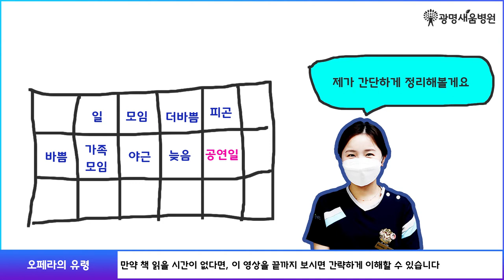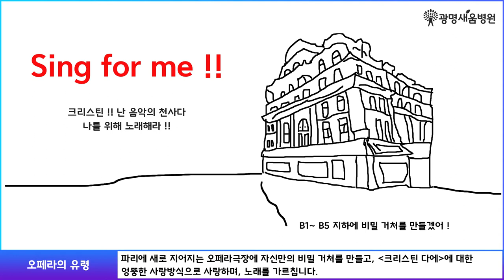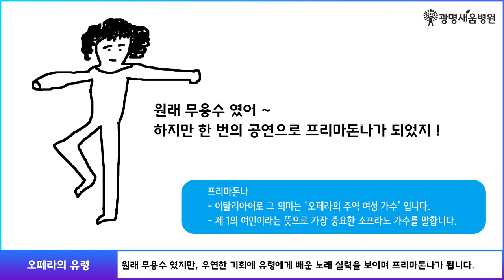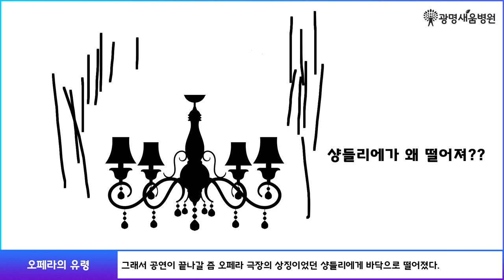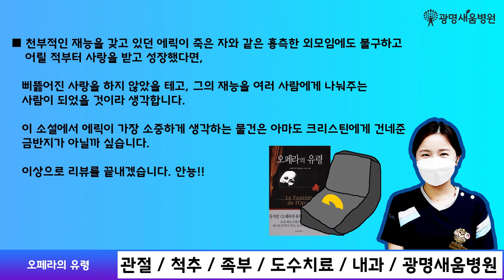오페라의 유령 요약 정리! 뮤지컬보기전에 꼭 보세요~ [광명새움병원]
뮤지컬 보러가기 전에 보고가면 도움되는 '오페라의 유령' 요약 정리!